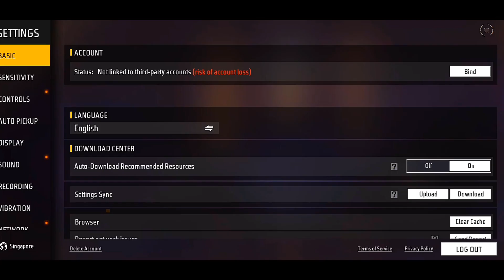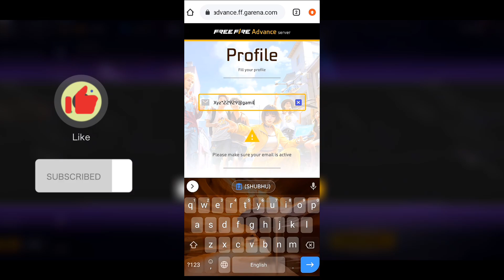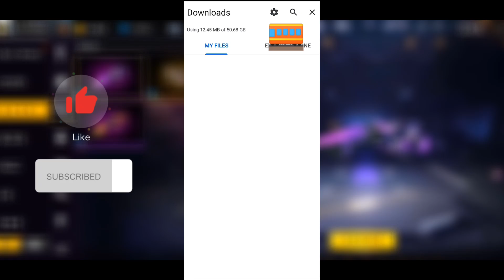HOW TO DOWNLOAD FREE FIRE ADVANCE SERVER 2024 😱🤯 || FREE FIRE ADVANCE SERVER KAISE DOWNLOAD KAREN!!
1.Garena Free Fire Indonesia Live
2.Garena Free Fire Brazil Live
3.Garena Free Fire Brasil Live
4.Garena Free Fire India Live
5.Garena Free Fire Singapore Live
6.Garena Free Fire Thailand Live